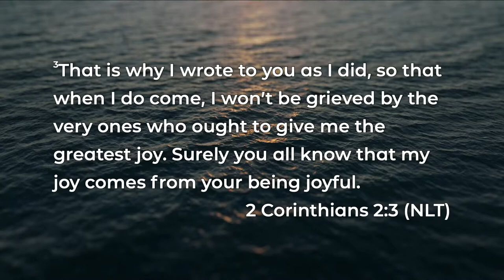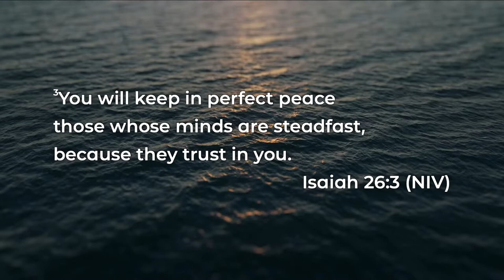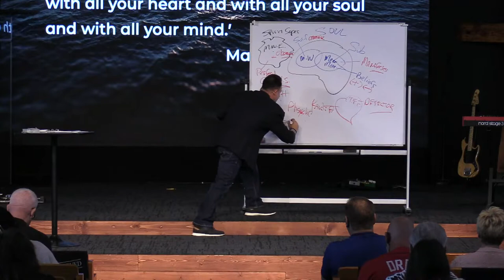Working Out Your Salvation | Vida Church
4/14/24 9 am Vida Church
Building a place where people can Encounter God, Belong to a Family, and Be Transformed by the Word of God.
Often, we are reminded of 2 Corinthians 10:5, to take every thought captive and line it up with the Word of God. When correcting negative thoughts, we can tend to remind ourselves what the Bible says and move on. However, our thoughts can alert us that a more critical issue exists within our hearts than our conscious minds might realize. Dr. Matt suggests a practical approach to address these thoughts: first, detach and step into your Spirit to observe the thoughts from the outside. Then ask yourself, "If Jesus lives inside me and I have the mind of Christ, would I be having this thought?" and "Would God say this about me?" By doing so, we can determine the underlying issue.

Benjamin Diaz | Vida Church